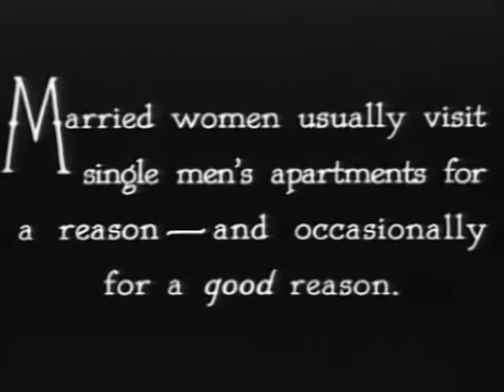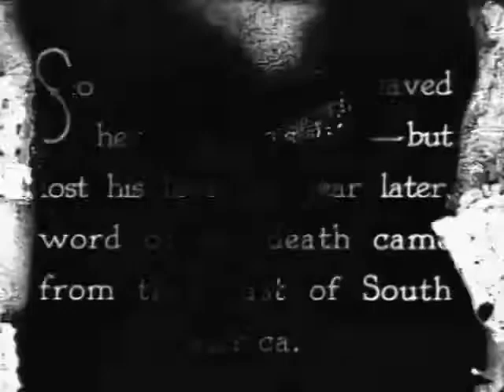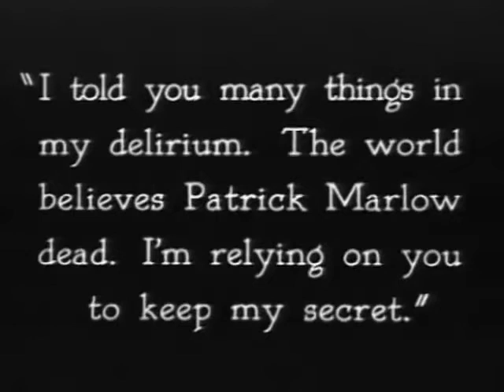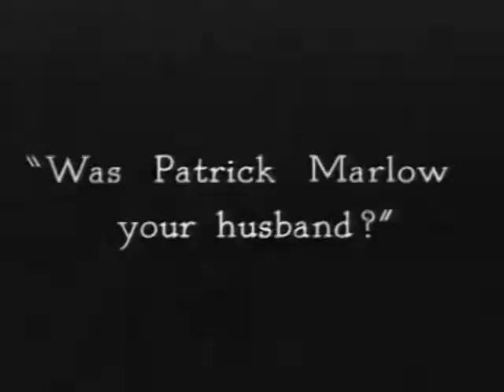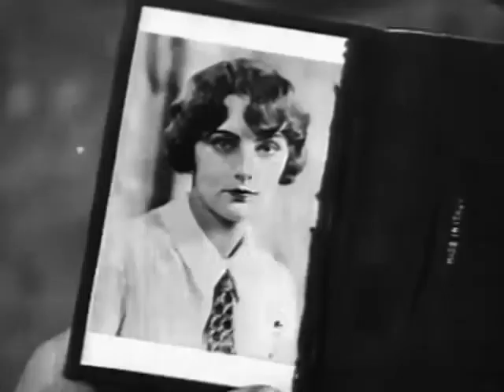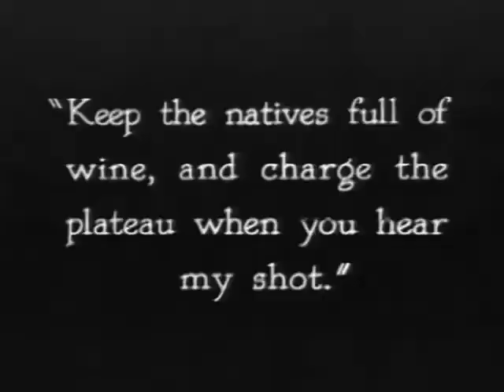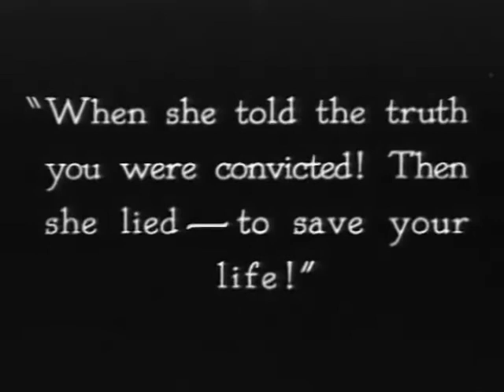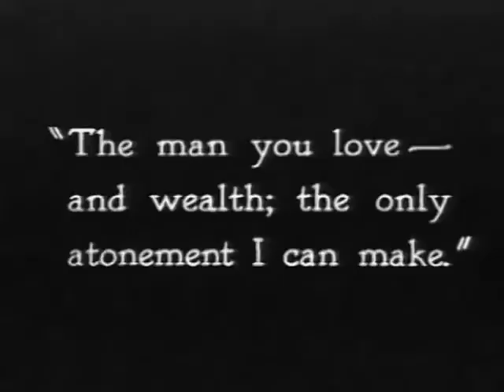The Notorious Lady (1927)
'The Notorious Lady is a surviving 1927 American silent drama film produced by Sam E. Rork and distributed by First National Pictures. It was directed by veteran director King Baggot and starred Barbara Bedford and Lewis Stone.

The film was based on the 1925 play The River by British writer Patrick Hastings. Producer Rork's daughter, Ann Rork, has a leading role in the film.

Cast
Lewis Stone as Patrick Marlowe / John Carew
Barbara Bedford as Mary Marlowe / Mary Brownlee
Ann Rork as Kameela
Earl Metcalfe as Anthony Walford
Francis McDonald as Manuela Silvera
Grace Carlyle as Marcia Rivers
E. J. Ratcliffe as Doctor Digby Grant
J. Gunnis Davis as William
Lloyd Whitlock as Gilbert Patton
Carl Stockdale as Defense Attorney (uncredited)
Hannah Washington as Native Child (uncredited)

Preservation
The film is preserved at the Library of Congress and is available on home video and DVD.

Directed by King Baggot
Written by Jane Murfin
Based on The River
by Patrick Hastings
Produced by Sam E. Rork
Starring Barbara Bedford
Lewis Stone
Cinematography Tony Gaudio
Edited by Doris Farrington
Frank Lawrence
Distributed by First National Pictures
Release date
March 27, 1927
Running time 7 reels; 6,040 feet